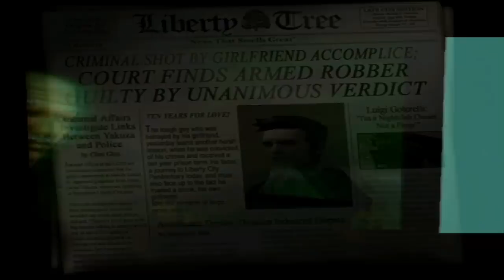Grand Theft Auto III- Chwila Wspomnień(Luźny Gameplay)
Tadam!
Dzisiaj mam dla was prawdziwy rarytas, czyli Grand Theft Auto III. :D
Jeżeli chcecie więcej materiałów z tej gry, lub chociażby mini let's play to nie zapomnijcie napisać o tym w komentarzu pod tym filmem. ;)